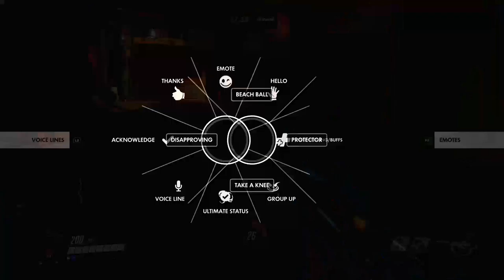EPISODE 38 | Overwatch